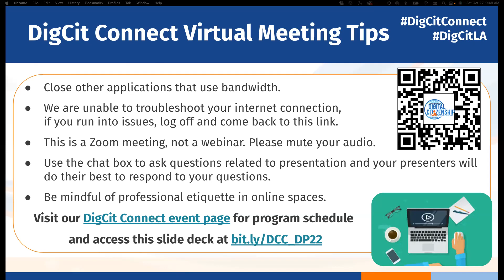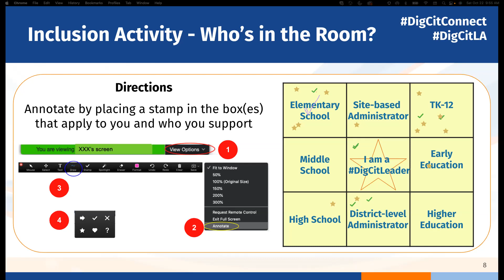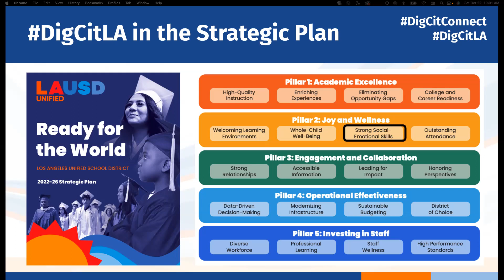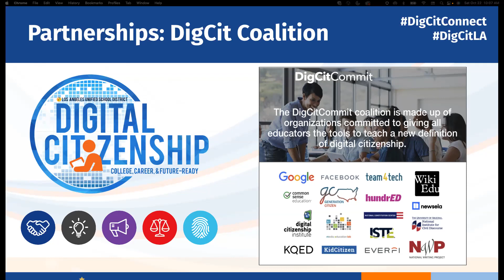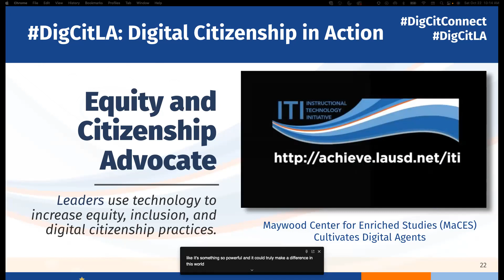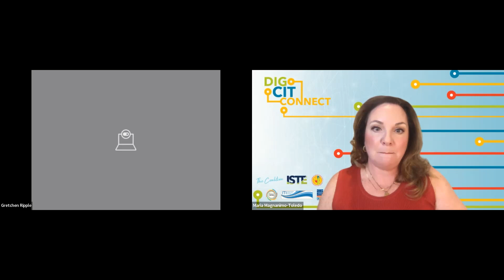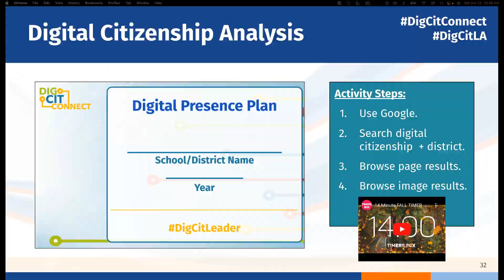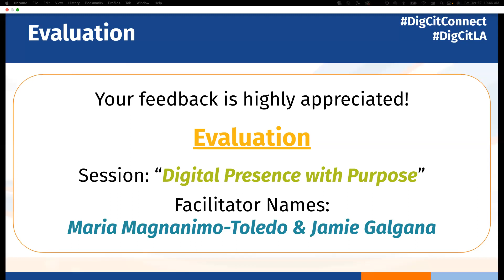Digital Presence With Purpose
In this video recorded during the DigCit Connect virtual summit, Jamie Galgana, instructional leadership support specialist, and Maria Magnanimo-Toledo, readiness and integration specialist, share system-level policies and practices that support technology implementation with an emphasis on creating an inclusive and equitable culture of digital citizenship. Education leaders and administrators will learn how to implement change that empowers all students.

For more digcit lessons, strategies and ideas from DigCit Connect, go